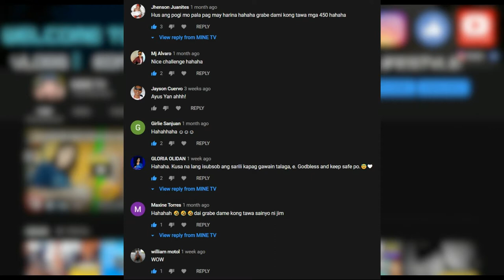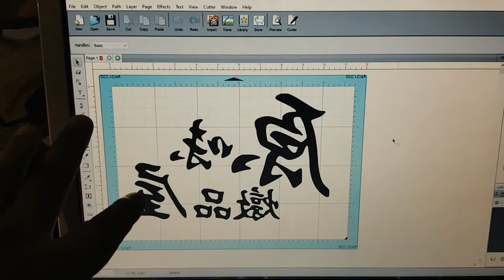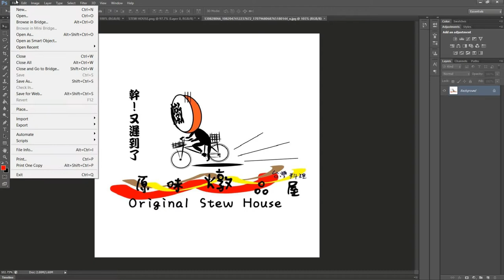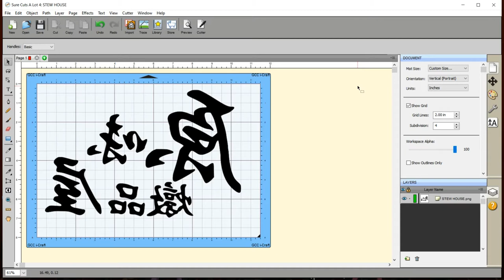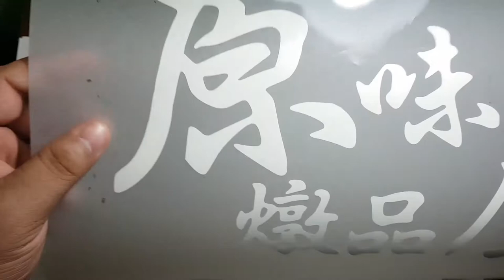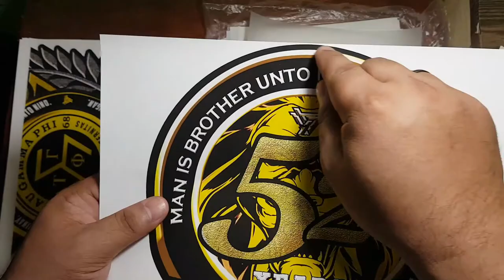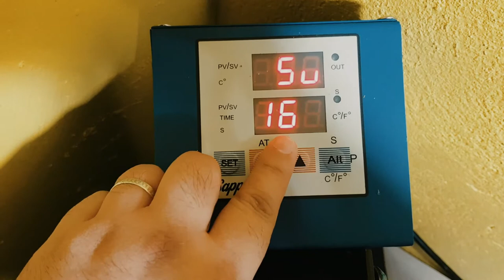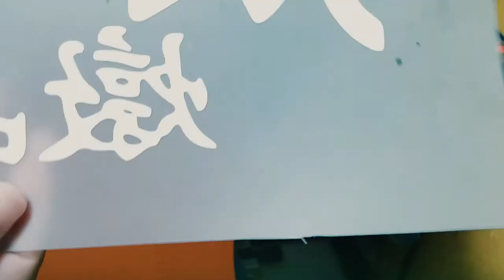TSHIRT PRINTING👍 TAGALOG TUTORIAL.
nag enjoy kaba sa aking video? i'm glad to know your thoughts. mag comment lang sa ibaba kung ano ang opinion mo sa videong ito at susubukan natin e review sa mga susunod natin video. :)

wag kalimutang mag
para ma update ka kung may bagong video akong e upload.:)